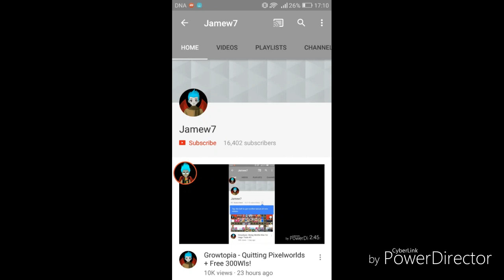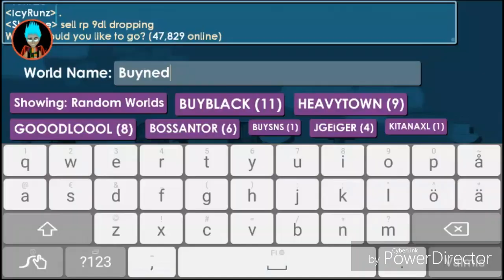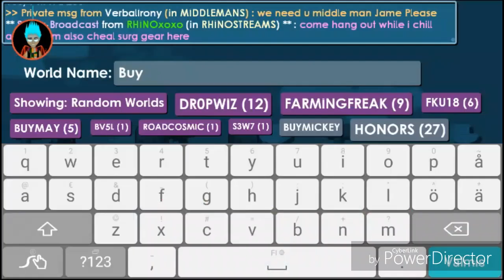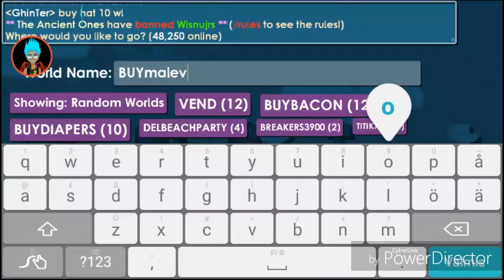Growtopia - Angel Wings Set Challenge!